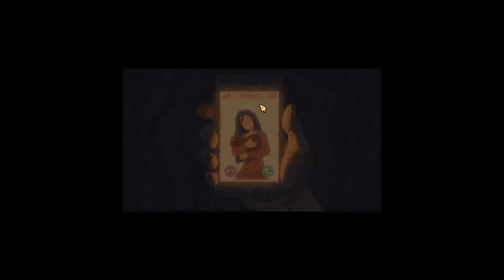Graveyard Keeper Graveyard Keeper 01 - Starting all over again.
Starting all over learning the basics again. Hopeful to be a great run.